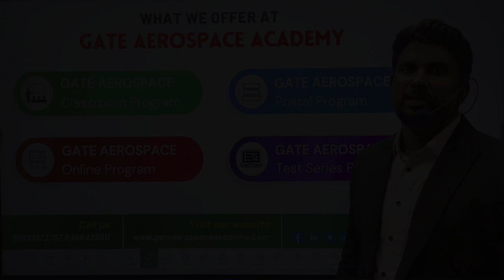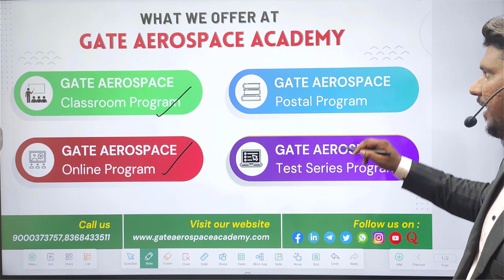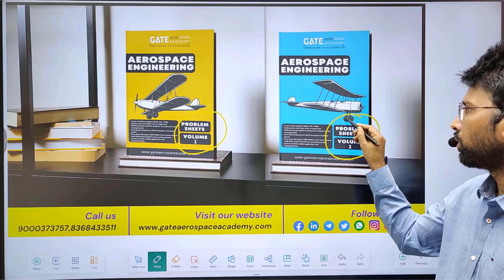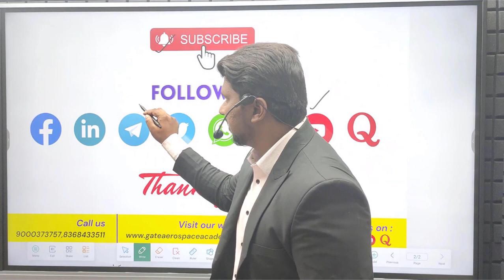GATE Aerospace Topper's Talk | All India 4rth Rank in GATE Aerospace | SVIT Gujrat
GATE Aerospace Topper's Talk | All India 4rth Rank in GATE Aerospace Engineering | Gate Aerospace Coaching | Offline and Online Classes

India's Best Institute which has been producing Ranks from Classroom Program Consistently.

Gate Aerospace 2019 Results :- ALL INDIA RANK 02, 31, 36, 51, 75, 81, 95, 51, 100, 128, 138,151, 155, 168, 175, 198. Many More

Join us ↓
For regular Update join our Telegram Channel

Follow FB page and group for regular updates-